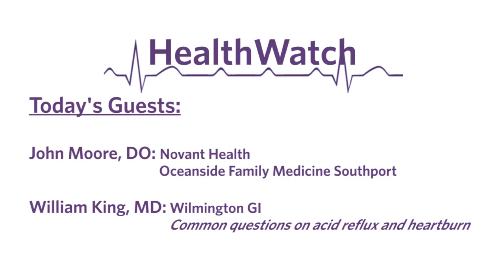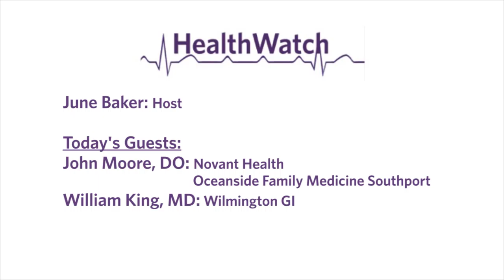HealthWatch - September 2013